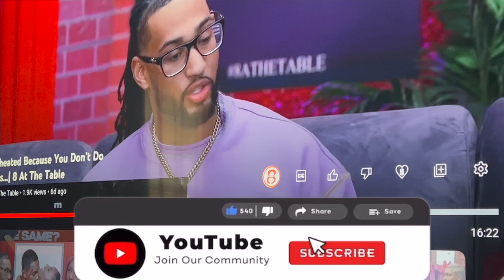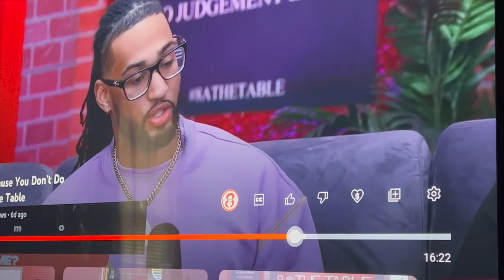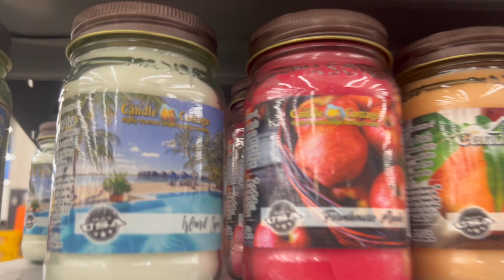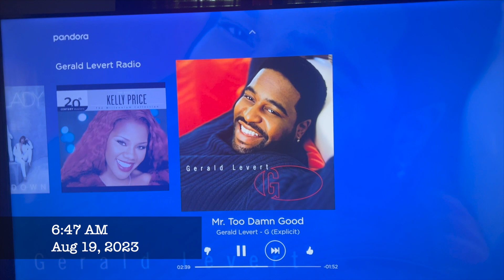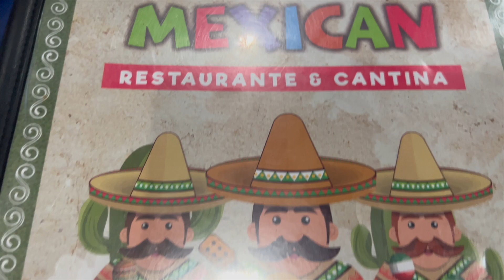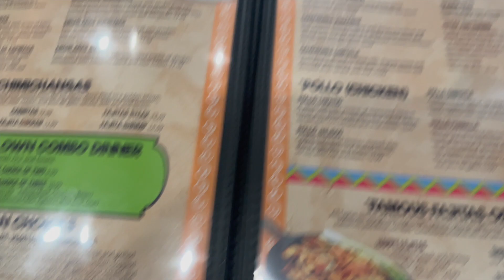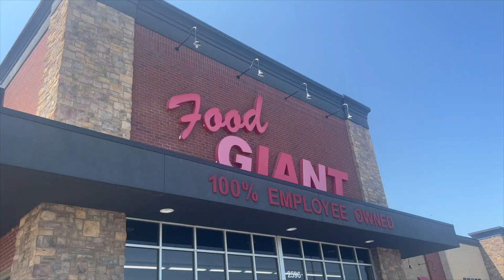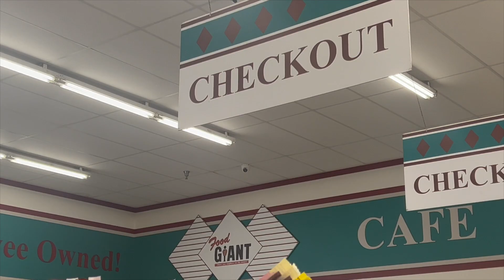WHAT IS LIFE? GONE TO SOON• VERY EMOTIONAL WEEKEND• I WENT MIA!•RUNNING ERRANDS|WEEKEND IN MY LIFE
What's Happeninnn, WHATS POPPINNN GANG💕

I heard y'all were ready for the Weekend Vlog❤️

Hey Gang✨ Sorry for Delay on The Weekend Vlog💕 We had soo much going on and Still processing the Home Going of my God Father❤️🥺 Please be Patient with me❤️💕

Make sure to Shop My EXCLUSIVE GLOSS✨ 💋'sbyTay Exclusive Gloss

What camera do you use? (I Use my IPHONE 13 PRO MAX)

What do you use to edit your videos? (iMovie)(Videoleap)

What apps do you use for thumbnails ? (I actually make my own with Picsart)